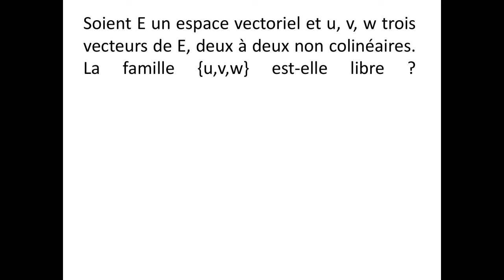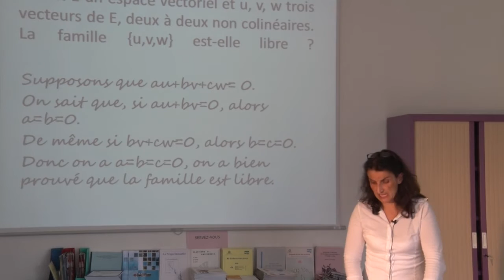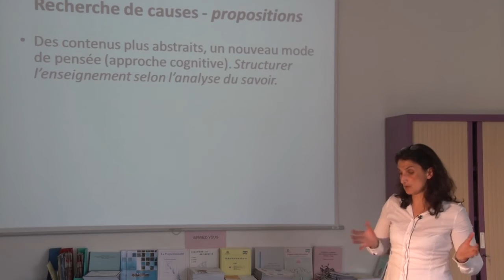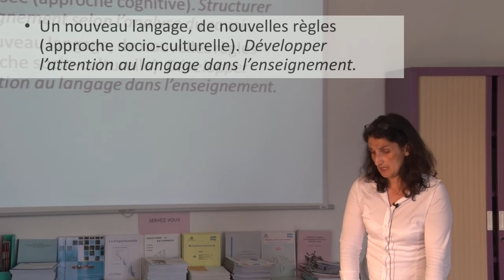Ghislaine Gueudet - La transition secondaire-supérieur en mathématiques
Pourquoi de bons élèves peuvent devenir des étudiants en difficulté ?